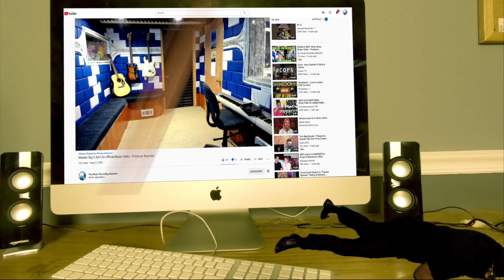HAIM - The Wire (Official Music Video) - Producer Reaction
🟩 My Name is Mike Cross and i m an old school producer here to bring you lots of entertainment and review the music from the producer point of view, This is my first time reaction to HAIM - The Wire (Official Music Video)

𝗖𝗔𝗧𝗘𝗚𝗢𝗥𝗬:
Entertainment
Music